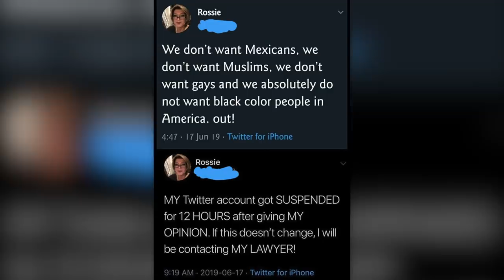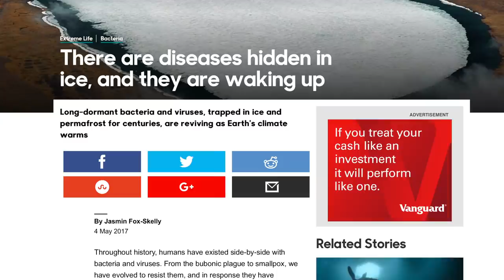Fox News is Now Creeping on Ocasio-Cortez's Instagram to Find Reasons to be Outraged